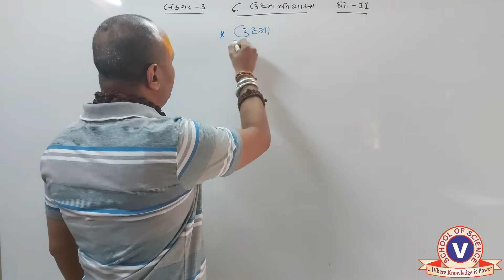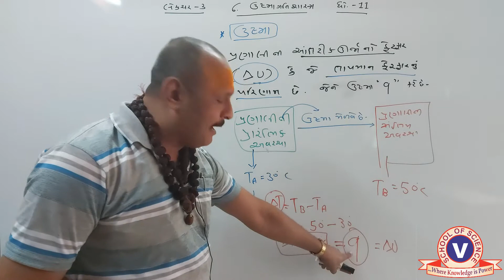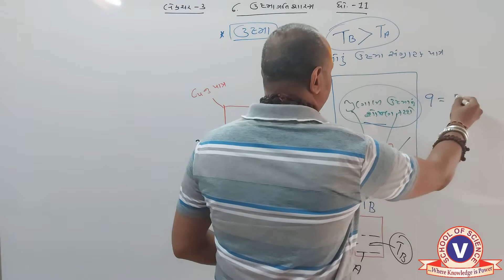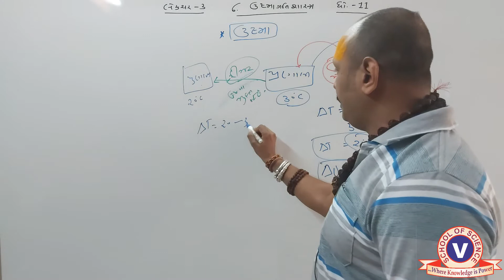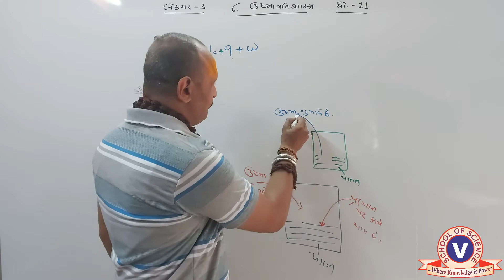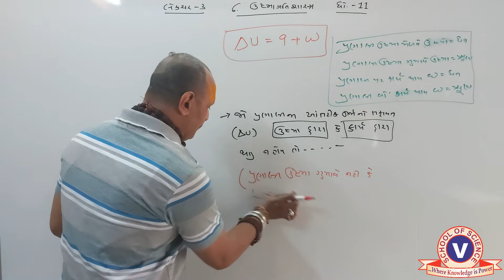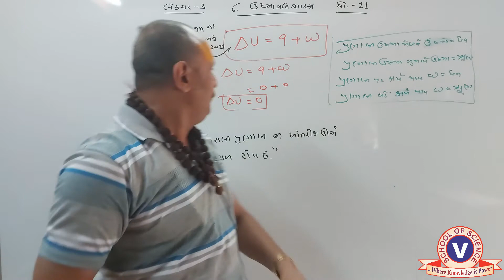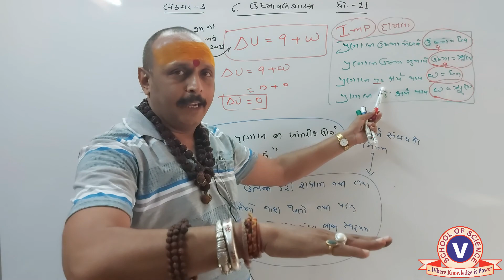Std 11 | Chemistry | Ch - 6 | Lecture 3